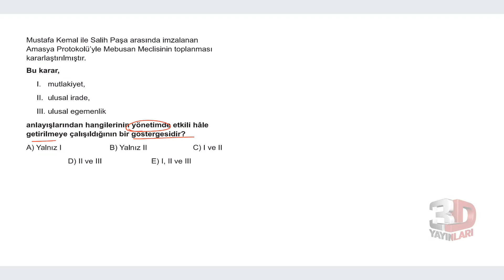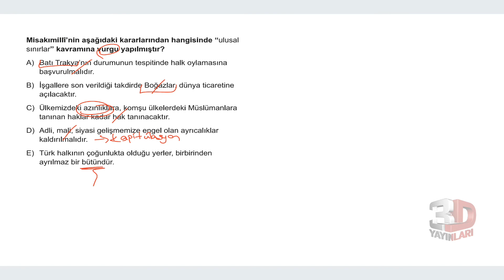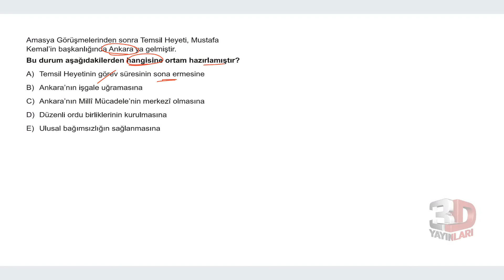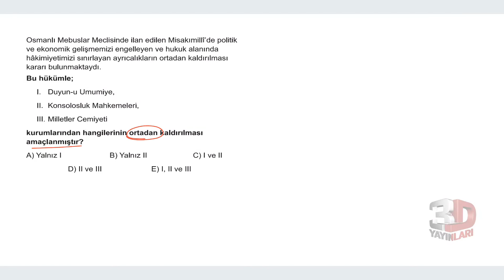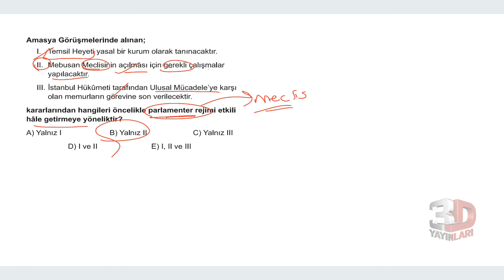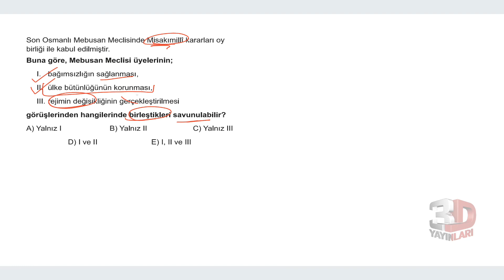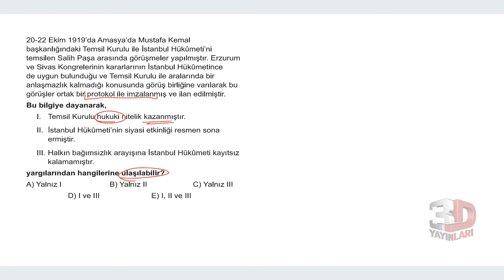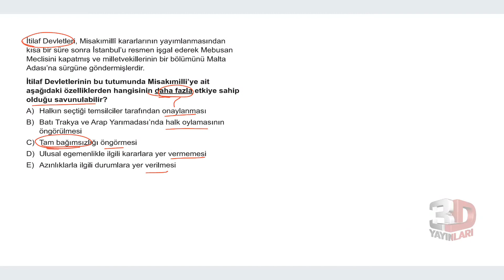TYT Tarih Soru Bankası Bölüm 11 Test 06 Soru Çözümleri